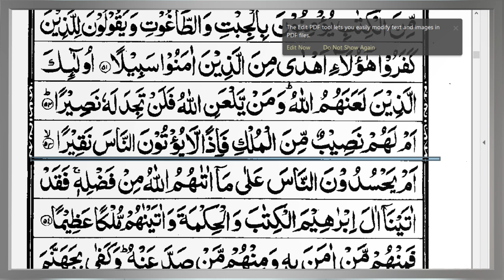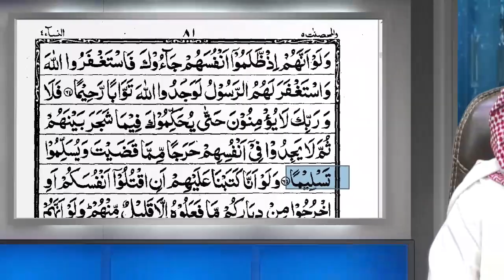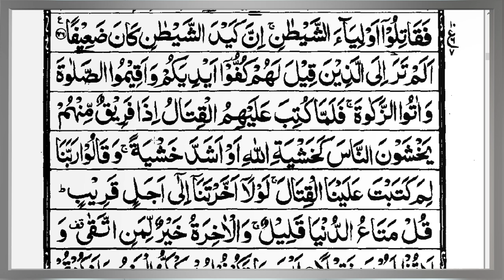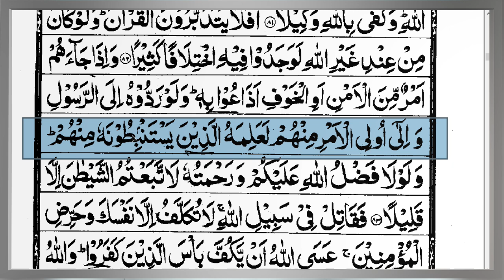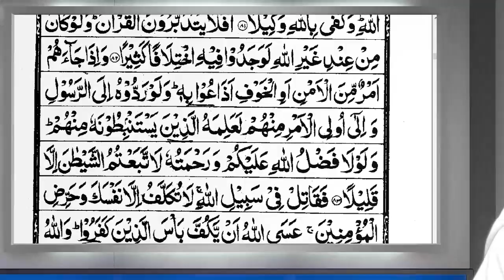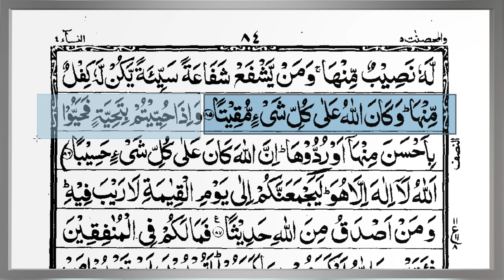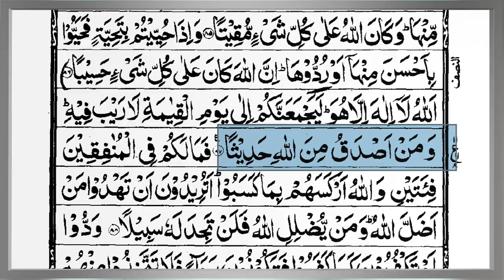14 | Surah An-Nisa | Ayah 51-87 | Abu Saif Tafseer | Tafseer ul Quran Al Kreem | Alehsaan Tv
____Surah An-Nisa 51-87 | Abu Saif Muhammad Rafiq | DAWRAH E QURAN 2020  _____
The Quran, as we all know, is Allah 's book and it is a total guide to us. It has all the Rules and Commandments.
This Surah, (Surah An-Nisa) not only addresses women's problems but also provides us with a way to deal with a particular situation. It has set for us a complete guide, marriage rules, orphans, jihad, civil practices, how Muslim societies can live together, and much more. Another aspect of this Surah is that it is motivating Muslims to stand up for justice and support the weak always. you can watch this analysis of Islamic video.